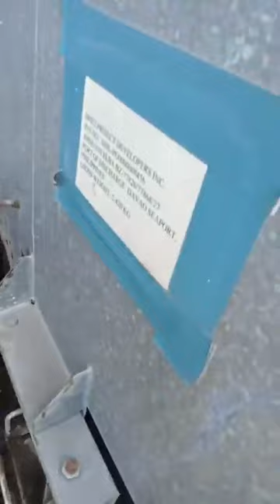Batching Plant Running..